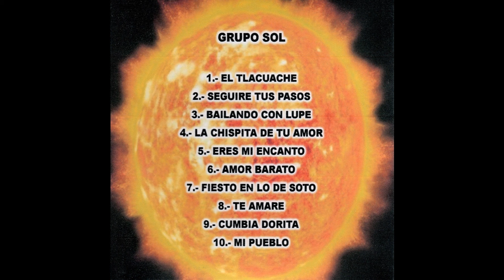Grupo Sol - Cumbia Dorita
Grupo Sol